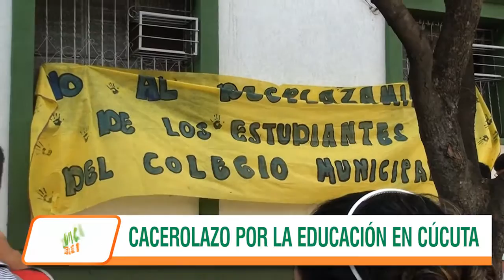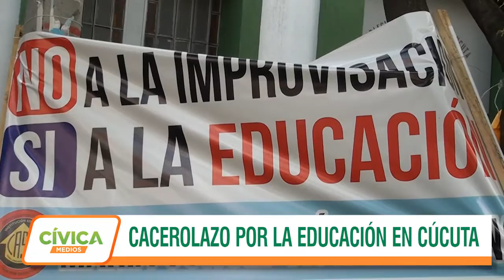Cacerolazo por la educación en Cúcuta